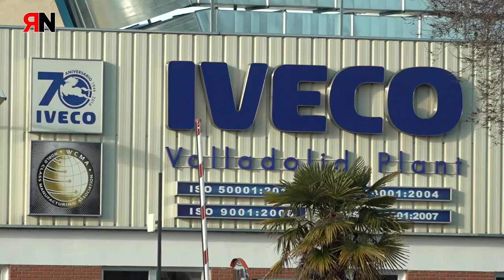Promo RNtv Lucha 69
El próximo martes 22 de febrero, emitimos un nuevo programa de Rojo y Negro en Lucha, a las 21:00 horas, en Canal33 de Madrid, y en nuestra web rojoynegrotv.org

Trataremos los siguientes conflictos laborales:

- Las trabajadoras del servicio de Ayuda a Domicilio (SAD)  Andalucía están movilizados para conseguir que se les reconozca como trabajadoras socio-sanitarias y otras reivindicaciones que mejoren sus condiciones laborales. Éstas movilizaciones culminarán con una huelga en el mes de abril.

El compromiso de Chechu con la lucha por los derechos de sus compañeras es el motivo principal de su despido. CGT no parará hasta conseguir la readmisión del compañero para acabar con la arbitrariedad y la represión sindical de la dirección de Iveco.